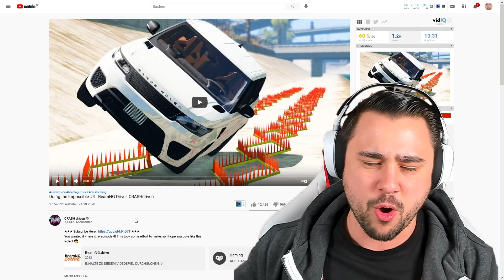ASIAN LEVEL in BeamNG Drive!!!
Heute reagieren wir auf das Video "Doing the Impossible #4 - BeamNG Drive | CRASHdriven"! Dieses Video ist wirklich UNMÖGLICH!!!

SO KANNST DU MICH AUCH KOSTENLOS SUPPORTEN:
1.) VIDEOS BIS ZUM ENDE GUCKEN 🥰
3.) CREATORCODE NUTZEN bei z. B. Fortnite: "DENNOME" 😎